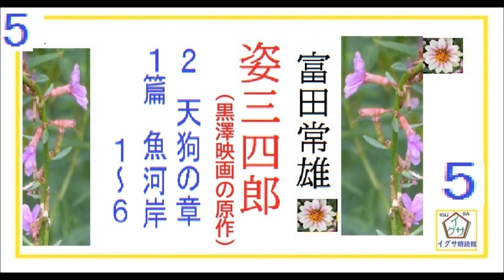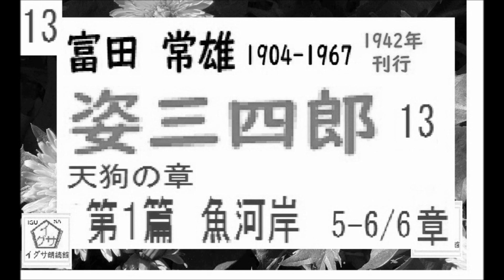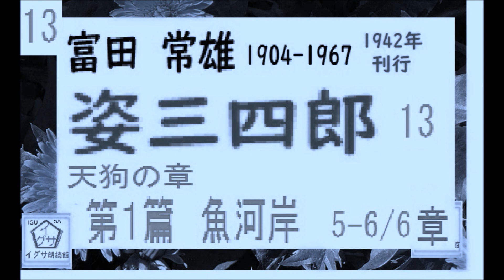「姿三四郎,（黒澤映画の原作）,10-13,」作,富田常雄,（著作権終了済,）【解説,朗読,】,byイグサ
「姿三四郎,（黒澤映画の原作）,１,」作,富田常雄,（著作権終了済,）【解説,朗読,】,byイグサ